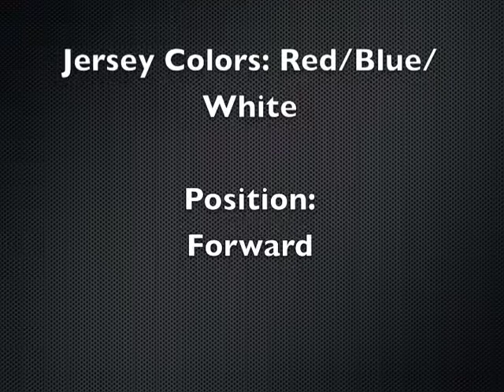Darren Amoo Fall 2010 Highlights